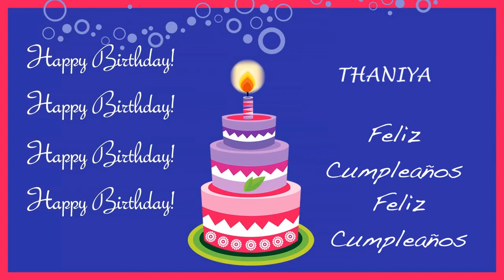Thaniya Card Tarjeta - Happy Birthday